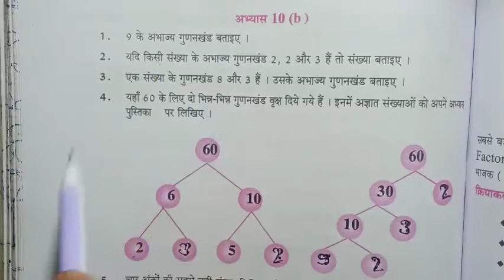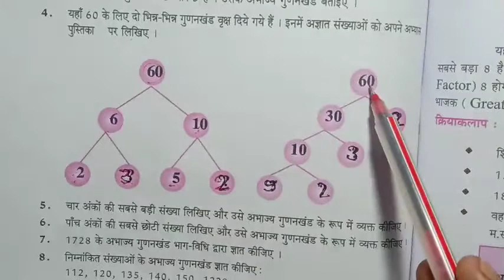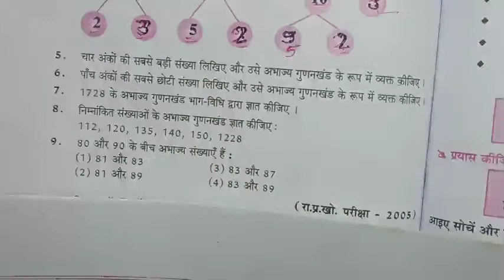कक्षा 6 गणित अभ्यास 10b/ class6 math Exercise 10(b)/ लघुत्तम समापवर्तक महत्तम समापवर्तक भाग 1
GFpathshala
Kaksha 7 abhyas 7b
 कक्षा 6 गणित अभ्यास 7
 UP Board solution Class 7 Math Chapter 7
 कक्षा 7 गणित अध्याय 3
Class 7 Math UP Board
UP Board Class 7 a
math Chapter 4
 UP Board Solution Class 7b
 Math Chapter 3
 UP Board solution Class 7 b
math Chapter 5
कक्षा 7 गणित पीडीएफ यूपी बोर्ड
कक्षा 7 गणित
 कक्षा 7 की गणित अभ्यास 7 वाणिज्य गणित
कक्षा 7
 कक्षा 7 गणित अभ्यास 7बी
कक्षा 7 की गणित अभ्यास 2
 कक्षा 7 गणित प्रश्नावली 1 पॉइंट 4
 कक्षा 7 वीं गणित अध्याय 1

class 6 ncert history class 6 ncert geography
class 6
class 6 svllabus cbse
ncert class 6 syllabus cbse class 6 english grammar
class 6 syllabus ncert cbse board class 6 science
class 6 syllabus science cbse class 6 physics
6 class ka math syllabus